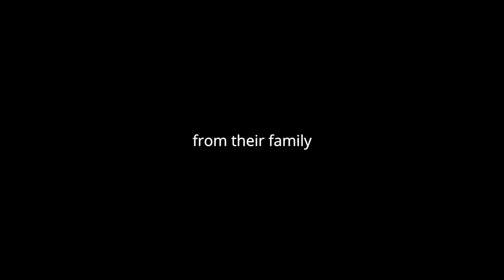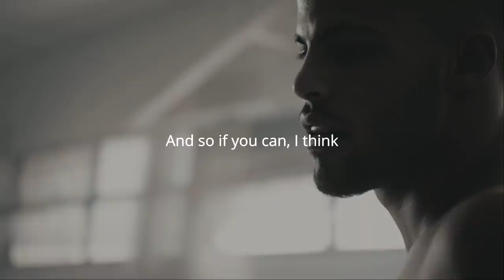FOCUS ON YOU EVERY DAY || Best Motivational Video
Speakers:
Jack Ma
Mel Robbins
Oprah Winfrey
David Goggins
Jim Rohn
Les Brown
Eric Thomas

Footage
All Video Footage through Videoblocksm Filmpac and Artgrid.

Music
Really Slow Motion
Whitesand
Borrtex